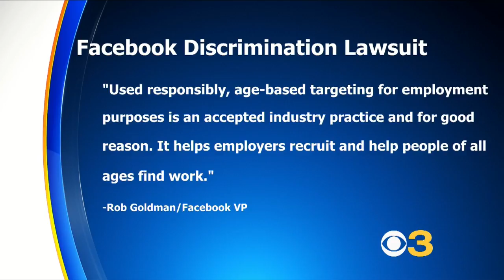Lawsuit Says Companies Use Facebook To Exclude Older Workers From Jobs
A lawsuit filed against Amazon, T-Mobile, and hundreds of other groups is accusing those companies of using Facebook to discriminate against older Americans looking for jobs. Matt Yurus reports.